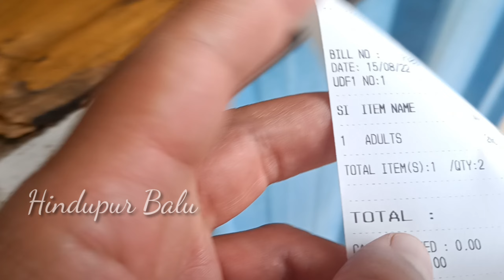Vidurashwatha||Jallianwala Bagh Park Near Hindupur@Connectwithbalu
Vidurashwatha||Jallianwala Bagh Park Near Hindupur @Hindupur balu ​

Please
|||Hindupur balu|||